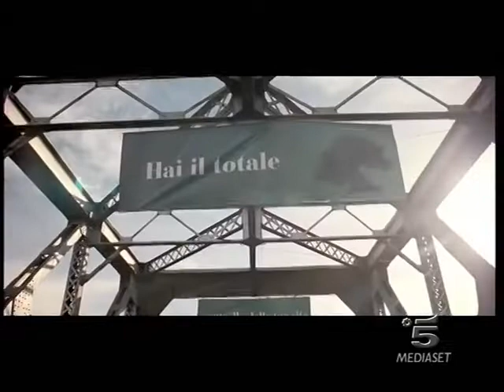Spot Bmw Serie 3 - 2006